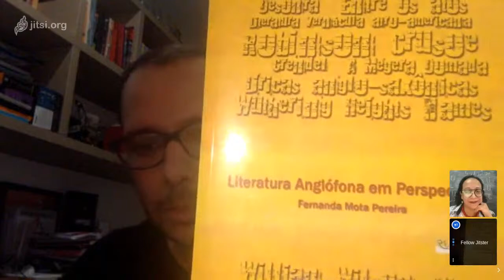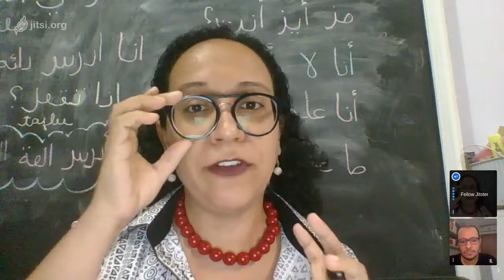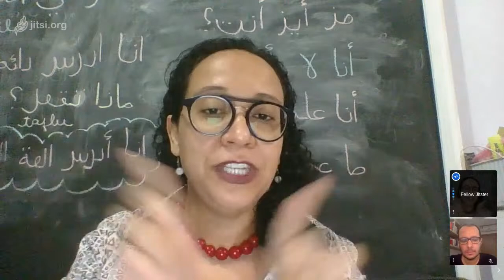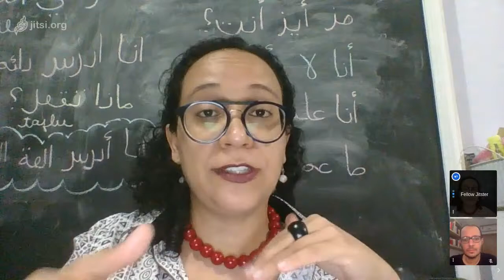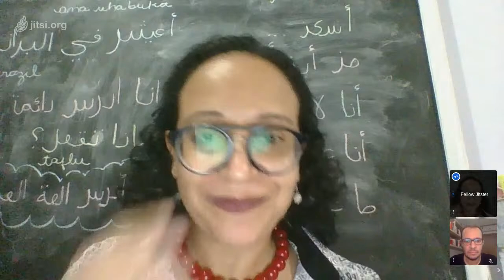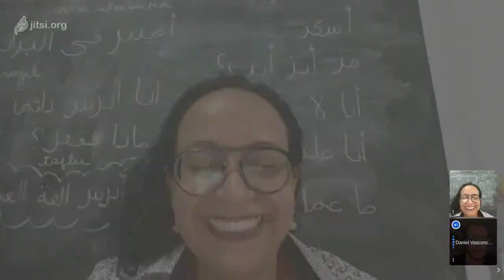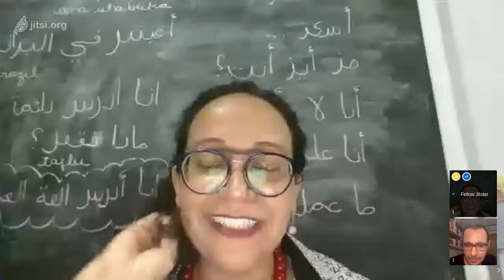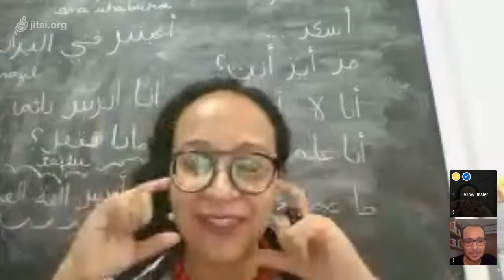Decolonizing English Language - Learning Through Literature and other Media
O Café Multilíngue é um projeto do NUPEL (Universidade Federal da Bahia - UFBA) que promove encontros virtuais em diferentes idiomas sempre com convidadas e convidados especiais.
Hoje contaremos com a participação da professora do Instituto de Letras da UFBA, Dra. Fernanda Mota, que vai conversar um pouco sobre o tema, "Decolonizing English Language - Learning Through Literature and other Media".
Queremos ler as perguntas de vocês nos comentários.